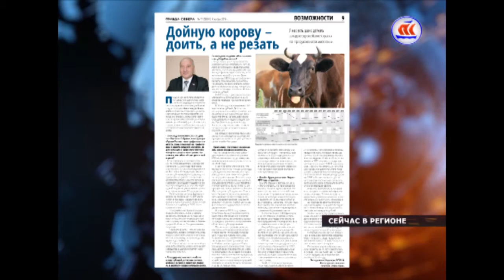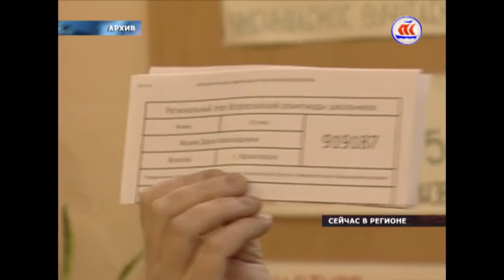08 11 16 СЕЙЧАС В РЕГИОНЕ 11 00